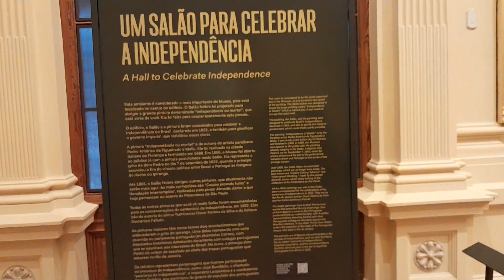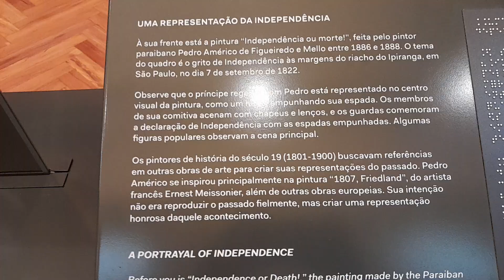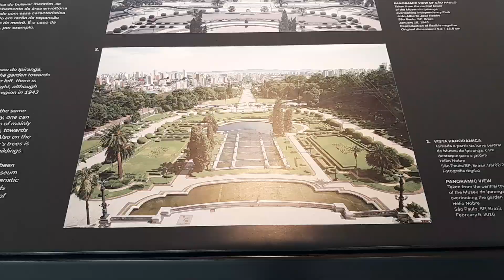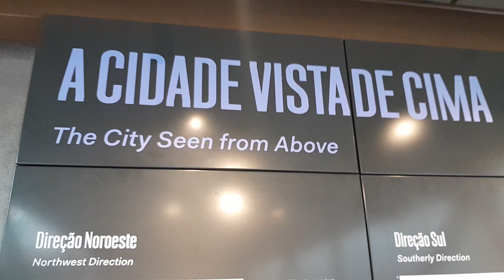Museu do Ipiranga - Salão Nobre